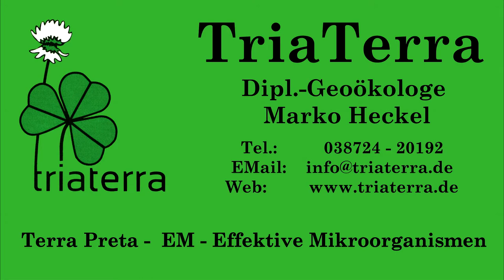TriaTerra-Honig - helles EM-a für Wäsche und versprühen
Unser helles EM-a ist gedacht für die Wäsche und zum versprühen im Haus. TriaTerra-Honig ist genauso wie unser TriaTerra-aktiv nur mit Honig statt Melasse. Es ist etwas milder und macht keine Flecken und Verfärbungen.

Anwendung:
Wäsche: 5ml je in jeden Waschgang und Spülgang
Sprühen gegen Gerüche für gutes Raumklima usw.: 1:10 verdünnt